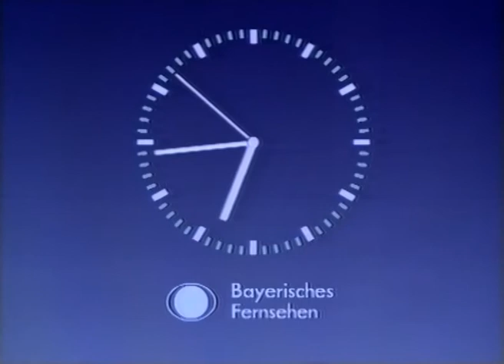Bayerisches Fernsehen - Rundschau Intro (1991)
mit langer Uhrmusik und einem schönen Blumenstrauß auf dem Tisch ;-)

Sprecherin: Patricia Lipp